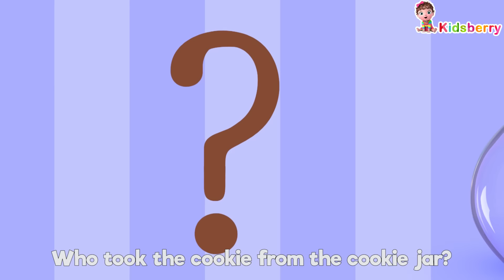🐷 🐷 The Story of Three Little Pigs 🐷 🐷 + More Popular Kid's Songs & Nursery Rhymes - Kidsberry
Look out!  Here comes the Big Bad Wolf!  The three little pigs each hide in their houses made of hay, sticks, and brick, but will they be strong enough to stand up to the wolf’s huffing and puffing?

yrics:
Three Little Pig And Big Bad Wolf

Three little pigs lived in a town
Dancing happily up and down
For they thought they are safe, safe, safe

Little did they know about a big bad wolf
Who often spied them behind a tree
Howling and growling in hunger

One little pig heard the howling sound
And sensed the danger lurking around
At once, he knew that they were found

The little pig yelled, ‘it’s the big bad wolf!’
We shall all be his prey quite soon
Let’s build a home before the moon

The first little pig picked all the hay
And built a cute home in his own way
I shall be safe, he said whopping in joy

The second little pig picked all the stick
And built a fine little home in a fix
I shall be safe, he too said whopping in joy

The third little pig used the bricks
And worked hard using no tricks
For a strong home was his need

Soon the sun went down the hill
And up came the moon to fill
The big bad wolf licked his lips
Thinking about the three little pigs

The wolf rushed down the hill
And stood in front of the house of hay
And called out for his little prey
Let me in Mr. Piggy, you are my food

The first little pig went on his knee
And all he could do was to plea
No, no, no, I shall not be your food
Go away and leave me for good

The big bad wolf just laughed
And at will, he huffed and puffed
The hay house being not so hard
Flew all over the place like a card

He squeezed into the house of stick
The two little pigs were really in a fix
The big bad wolf rushed and called out
Let me in Pigs, now you are my food

Scared two little pigs at once huddled
Go away you big bad wolf, they said
The big bad wolf again laughed

All the huff and puff broke the stick house
And it tumbled like a falling tower
The two little pigs being all cower
Ran inside the bricks home in utter fear

The big bad wolf did follow
And stood in front of the brick house
Let me in pigs, don’t hide like a mouse
He screamed howling in utter rage
The little pigs didn’t open the door
They felt safe and feared no more
The wolf again huffed and puffed
To his bad, nothing really happened

The big bad wolf being all weary
Didn’t sound at all so scary
Yet, he found a way through the chimney!
And started to climb down all skinny

The three little pigs started a fire
And made a quick-burning pyre
The big bad wolf came down his tail
And the fire made him all wail

The big bad wolf was all in dismay
And went up again the same way
With a burned tail, he howled and howled
And vowed never to come that way

About Kidsberry - Nursery Rhymes:-

"Kidsberry - Nursery Rhymes" Creates Nursery Rhymes, Kids' Songs, and Baby Songs for Preschool Kids to learn from Videos. These Nursery Rhymes for children for the song. Baby songs for toddlers to learn educational Videos.  This Kids Song Channel is heartfelt, engaging, and memorable with a core value to educate and entertain our pre-school audience at home or while traveling. Or even before they go to bed to see all those lovely dreams.

Our content is curated with many preschool mentors to create enriching preschool learning videos. We provide Kids cartoons in the form of kid's song